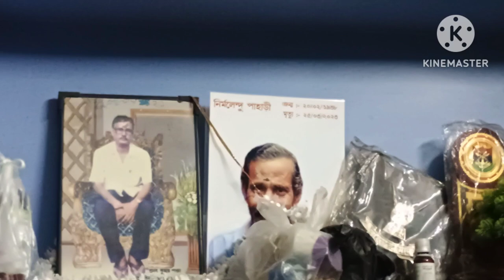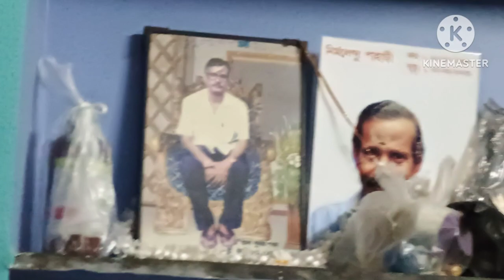মেয়েরা রাঁধে, চুল ও বাঁধে! সত্যি নারীরাই সব একসাথে সামলাতে পারে ।আবার SHG Group IT CRP VC হলো।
মেয়েরা রাঁধে, চুল ও বাঁধে! সত্যি নারীরাই সব একসাথে সামলাতে পারে ।আমাদের আবার IT CRP VC হলো।

আজ স্ব নির্ভর দলের IT CRP ট্রেনিং এ গেলাম ।। SHG Group of IT CRP Training ।।

daily vlogs description
daily vlogs tags
a vlog
a vlogger
daily vlogs content
daily vlog entertainment
daily vlogs lifestyle
daily life vlogs